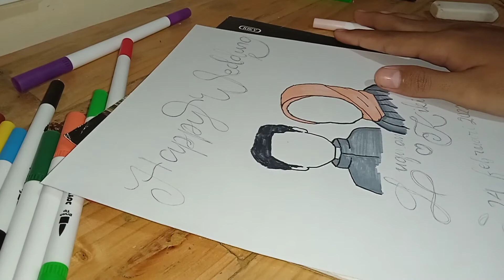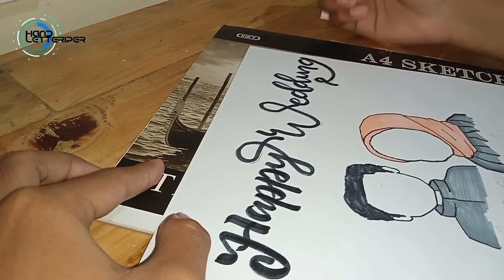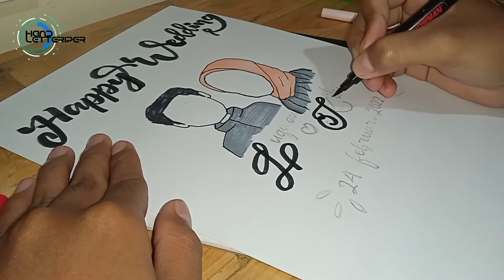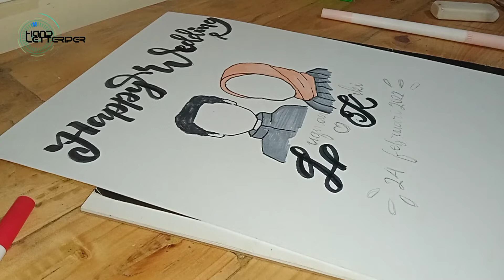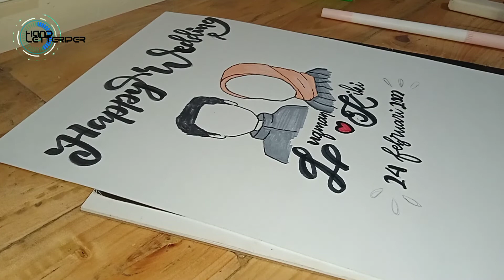DIY Kado Unik - Solusi Kado Pernikahan Murah dan Bermanfaat | Hand Lettering Happy Wedding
kembali lagi di channel HAND LETTERIPER...
kali ini mimin dapat pesanan Lettering for wedding ya gaes

Ini bisa jadi solusi untuk kalian yang pengen ngado pernikahan teman tapi bingung mau kasih apa 😧

kalian bisa membuat lettering ini...sangat mudah dan murah tapi unik...beda dari yang lain ya hehehe

semoga video ini bisa bermanfaat untuk temen-temen

Kalian bisa request Lettering kata apa saja untuk next konten...isi di kolom komentar ya

SEKIAN TERIMAKASIH

Wassalamu'alaikum Warohmatulohi wabarakatuh